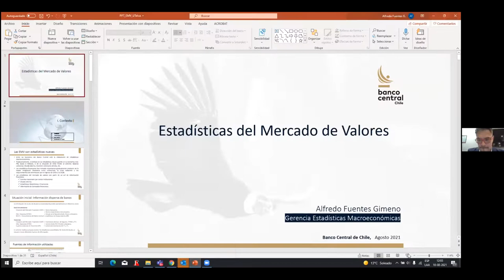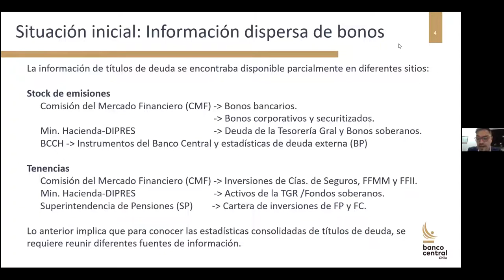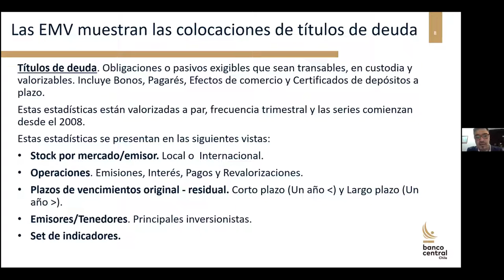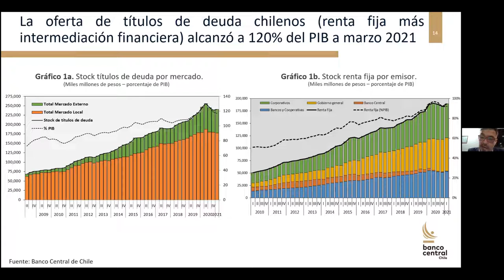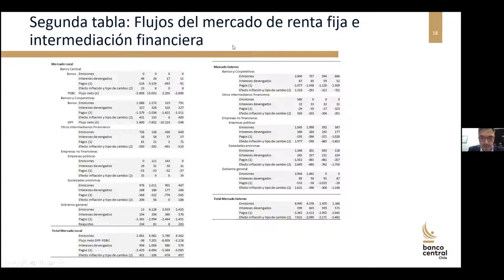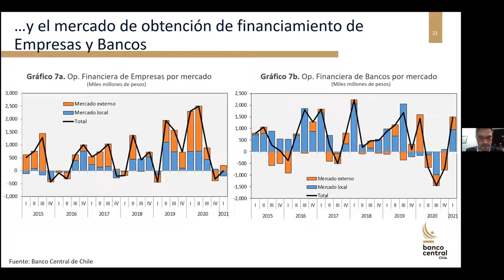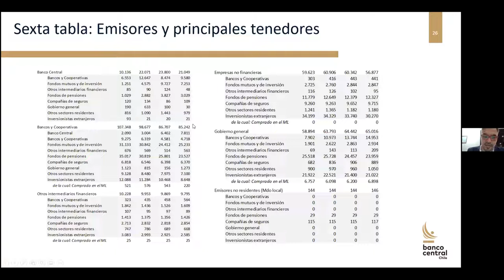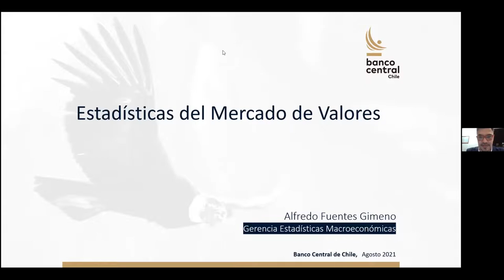Estadísticas del Mercado de Valores - Charla Banco Central/FEN UTalca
Charla online "Estadísticas del Mercado de Valores" dirigida a estudiantes de postgrado, con exposición de Alfredo Fuentes del Banco Central.